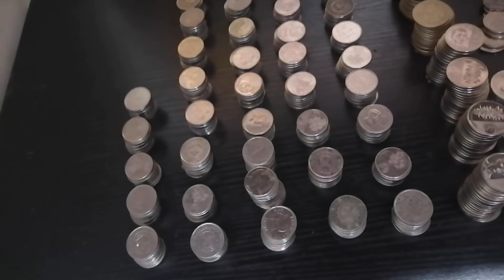Alkansya ko ay bubuksan|| Magkano ba ang Laman?